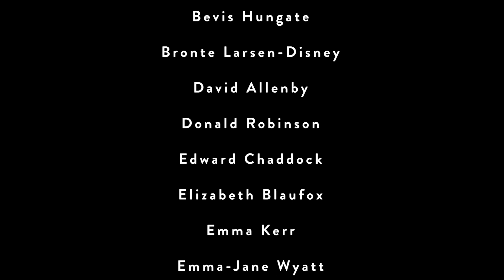Grace-Evangeline Mason's 'A Winter Carol'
The Concord Virtual Choir present Grace-Evangeline Mason's 'A Winter Carol', her new Christmas carol, written for the readers of BBC Music Magazine.

This is the Concord Virtual Choir's first performance.